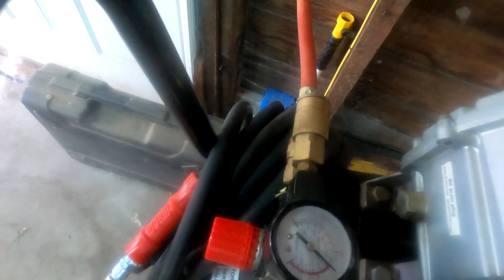Undercoating my Truck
In this video I undercoat my 2006 Chevrolet Silverado 1500 as it desperately needs it because I live in WNY and they salt the roads in the winter.
Fluid Film Product used